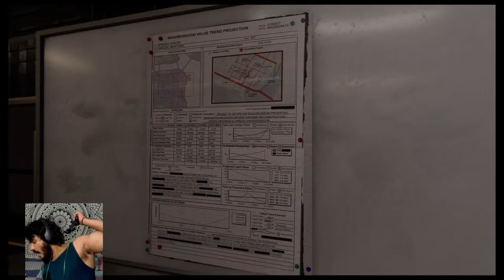Steven is live- Spiderman Miles Morals | Side Missions | Face Cam Interaction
Hey guys my name is Steven
Making gym stuffs and gaming
Shorts every 3 three days and livestreams as well